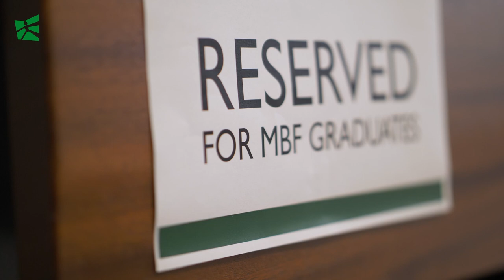Thoughts on Master in Banking and Finance Zachary Matteucci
Another thing that makes the MBF programme so unique, is the community that it builds. Each year we see extremely motivated and ambitious people that inspire each other and build connections and friendships for life.

We are extremely proud to see students like Zachary Matteucci (class 2022) who even after graduation, want to come back as our alumni to share their knowledge with the next generation of the MBF.

If you want to learn what motivates him to be an active alumnus of the MBF programme – watch the video below!